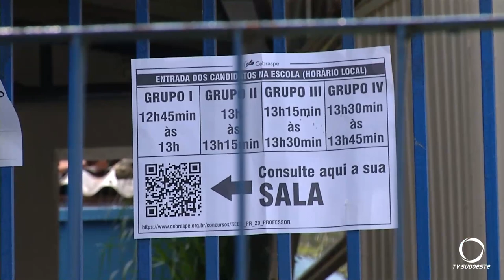Trinta e quatro mil professores estavam inscritos para o teste seletivo do PSS neste fim de semana